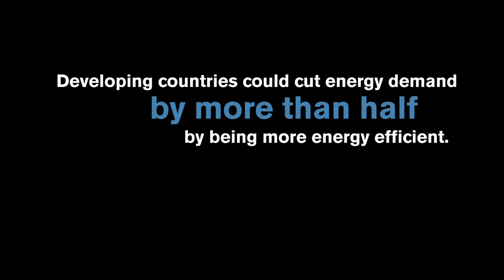Clean, Cheap, Plentiful: Energy Efficiency - Part Two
International Rivers interviews four leading energy efficiency experts, Art Rosenfeld, Mark Levine, Chris Neme and Rafeael Friedmann, with more than 120 years of collective experience in the field, to learn more about how we can tap into this great resource.

If energy efficiency was made a top priority, many of the planet's rivers could be spared from the ravages of large dams. Global warming could be dramatically slowed. Poor countries could save money. It may be the closest thing we have to a "silver bullet" for our energy challenges.